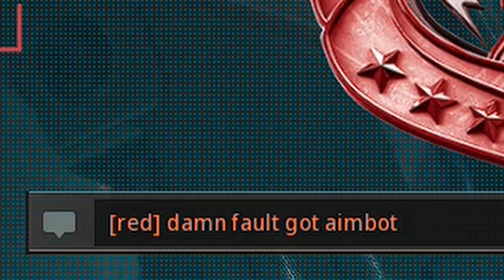800!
Call of Duty: Modern Warfare is a first-person shooter video game developed by Infinity Ward for the Xbox One, PlayStation 4, and Windows. It is a reboot of the original Modern Warfare trilogy. Call of Duty: Modern Warfare is the sixteenth game in the Call of Duty franchise, the fourth game in the Modern Warfare series, and Infinity Ward's second to be developed in a three-year development cycle. Announced on May 30th, 2019, the game was released on October 25th, 2019. Call of Duty: Warzone is a free-to-play Call of Duty game developed by Infinity Ward and Raven Software for the Xbox One, PlayStation 4, and Windows. Warzone is also a component for Call of Duty: Modern Warfare. The game features two modes, a Battle Royale mode and a Plunder mode.​​ Cod​​​​​​​​​​​​​​​​​​​​​​​​​​​ Movement​​​​​​​​​​​​​​​​​​​​​​​​​​​ SnD​​​​​​​​​​​​​​​​​​​​​​​​​​​ Modernwarfare​​​​​​​​​​​​​​​​​​​​​​​​​​​ SearchandDestroy​​​​​​​​​​​​​​​​​​​​​​​​​